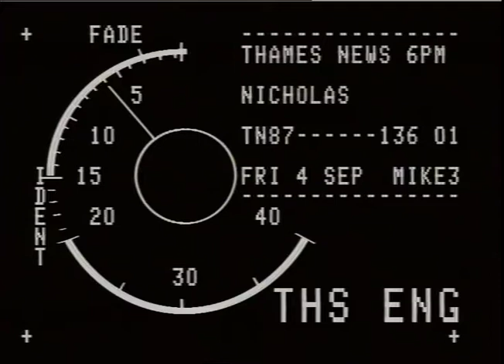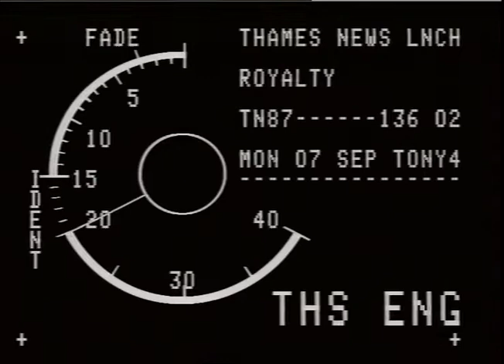SPORT,FOOTBALL,NICHOLAS.Charlie.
THAMES NEWS. 4.9.87.SPORT,FOOTBALLICHARLIE NICHOLASILEAVING AM/LUNCH. 122/16. ARSENAL,PUT IN TRANSF